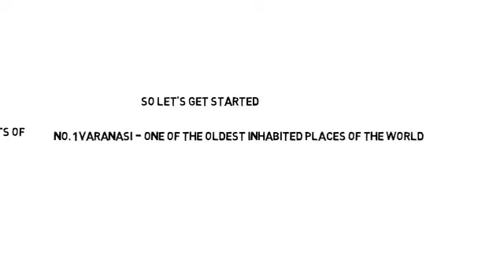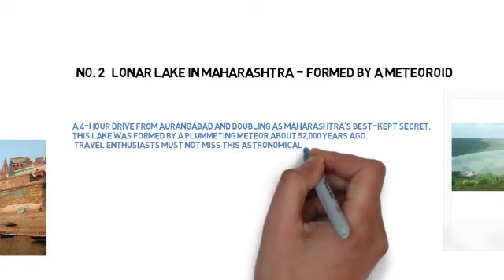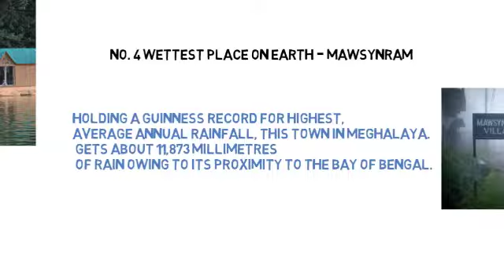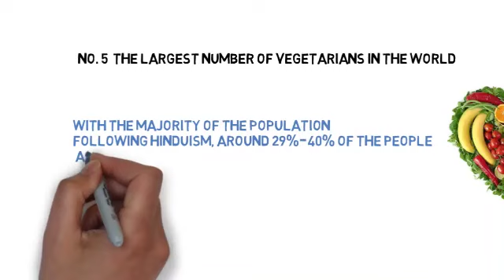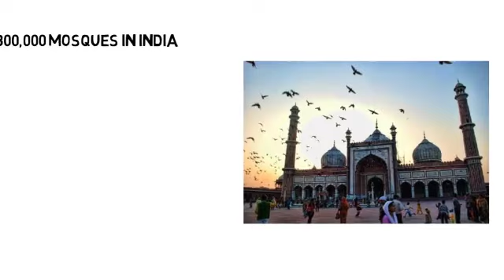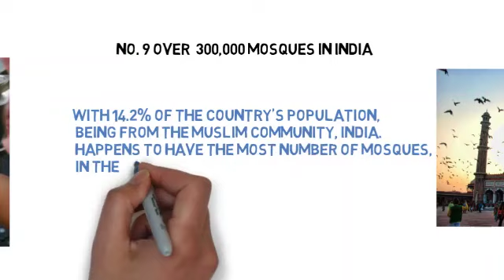10 Amazing facts about india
In this video we are telling intresting facts about India which you don't know if you are enjoying our video Please subscribe our YouTube channel for more interesting interesting video share and like this video